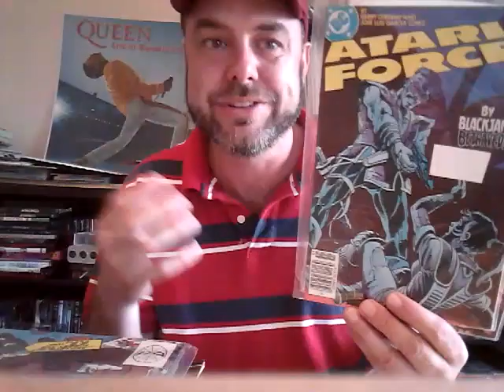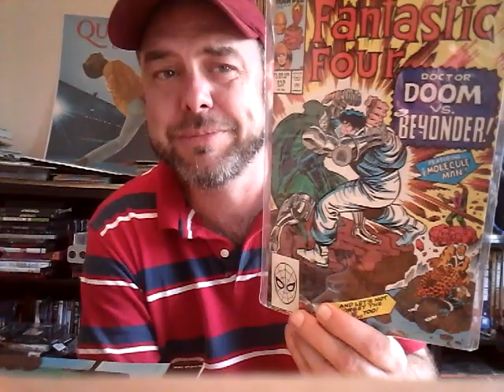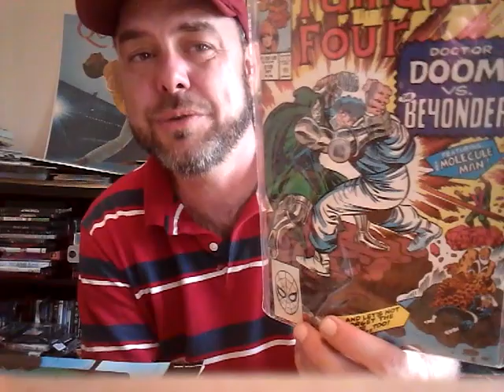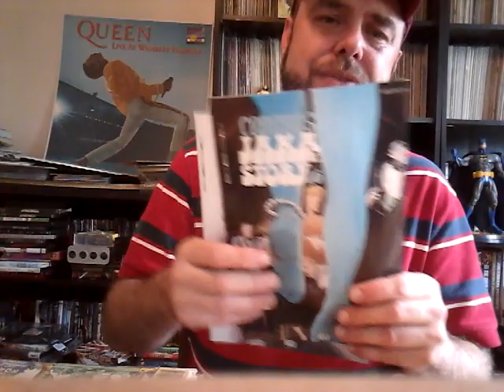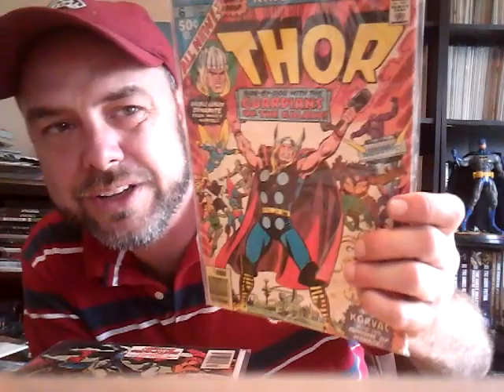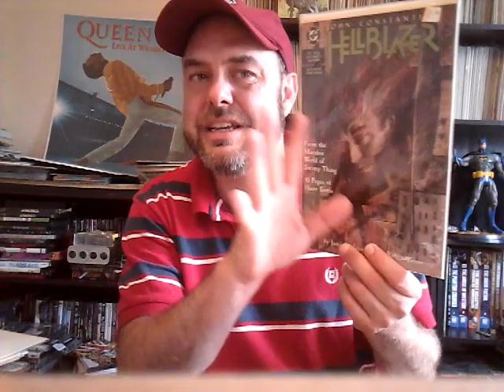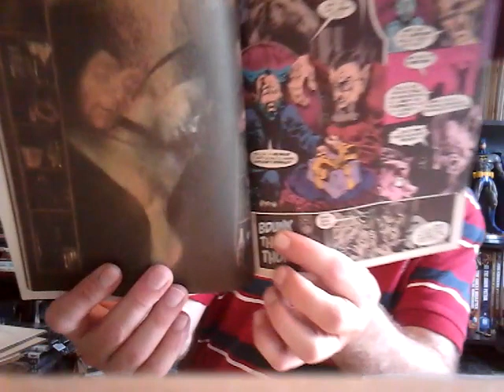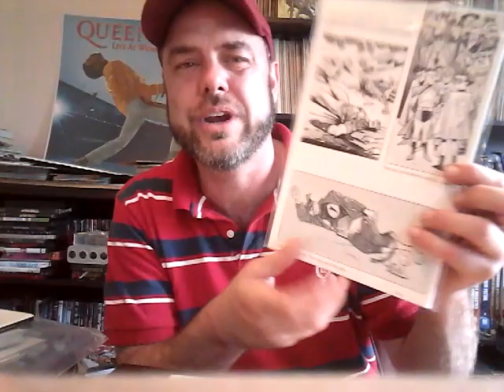Part 1 : My Top 20 Favorite Comic Book Characters : 20 to 11